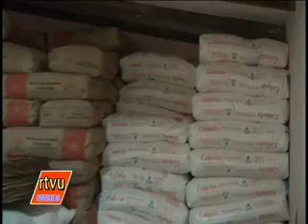Operativo municipal a panaderías verificó que peso del pan es menor a lo establecido